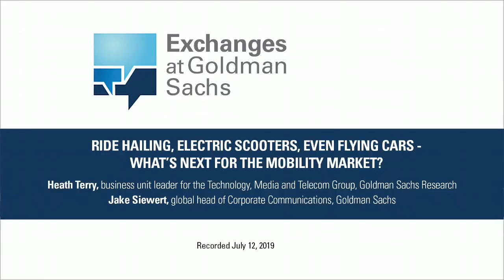Episode 131: What’s Next for the Mobility Market?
“Exchanges at Goldman Sachs” Podcast – The next 10 years of mobility will bring more change in the way that people and products move than any decade since the invention of the automobile, Goldman Sachs Research’s Heath Terry explains in this episode. Emerging technologies and business models like ride-hailing and sharing, autonomous driving and delivery, micro-mobility and even eVTOL (flying cars, finally) stand to disrupt profit pools that we estimate exceed $700bn, and venture-backed startups and incumbents will attempt to address over $7 trillion in spending. Given the size of the opportunity, it should come as no surprise that access to capital has created a hyper-competitive environment marked by massive operating losses driven by marketing, subsidies, incentives, and capital investment. As this environment matures and rationalizes, Goldman Sachs Research expects consolidation that will lead to profitability, the establishment of category leaders, and significant opportunities for investors.

This podcast was recorded on July 12, 2019

All price references and market forecasts correspond to the date of this recording. This podcast should not be copied, distributed, published or reproduced, in whole or in part. The information contained in this podcast does not constitute research or a recommendation from any Goldman Sachs entity to the listener. Neither Goldman Sachs nor any of its affiliates makes any representation or warranty, as to the accuracy or completeness of the statements or any information contained in this podcast and any liability therefor (including in respect of direct, indirect or consequential loss or damage) is expressly disclaimed. The views expressed in this podcast are not necessarily those of Goldman Sachs, and Goldman Sachs is not providing any financial, economic, legal, accounting or tax advice or recommendations in this podcast.  In addition, the receipt of this podcast by any listener is not to be taken as constituting the giving of investment advice by Goldman Sachs to that listener, nor to constitute such person a client of any Goldman Sachs entity.